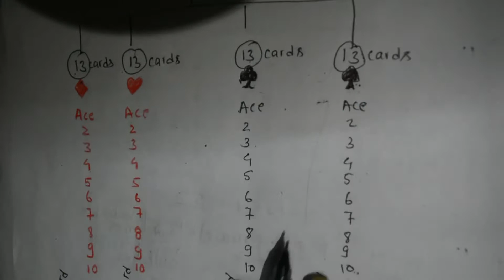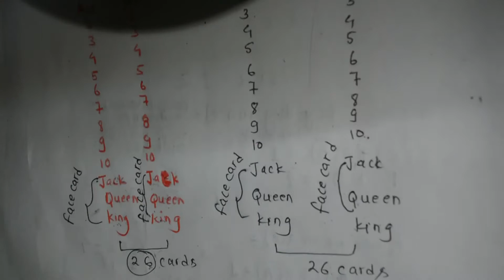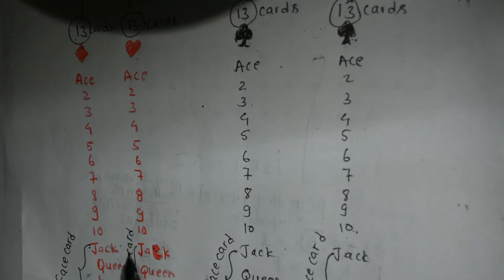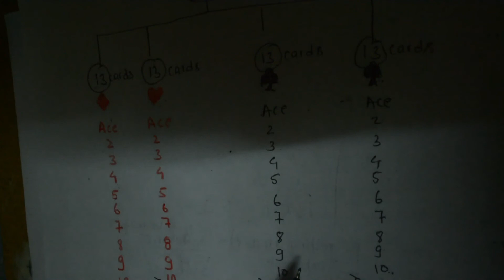Probability! Math! British Gurkha Army! Question; 9!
Watch these concept of probability videos;